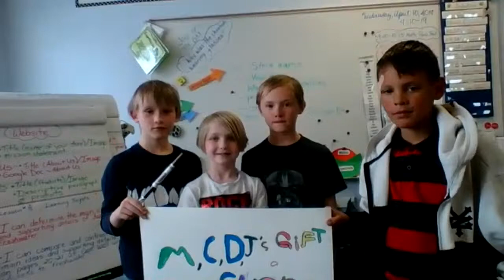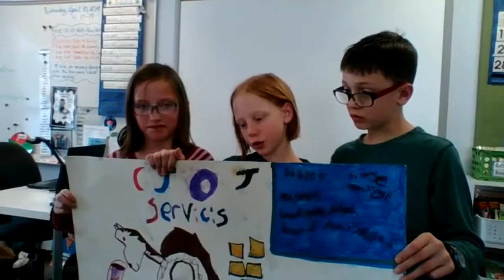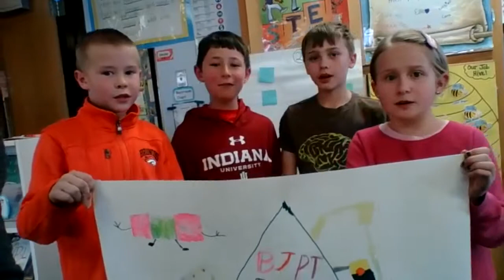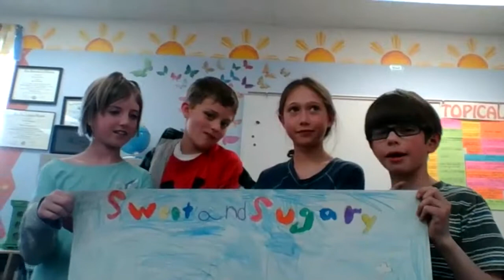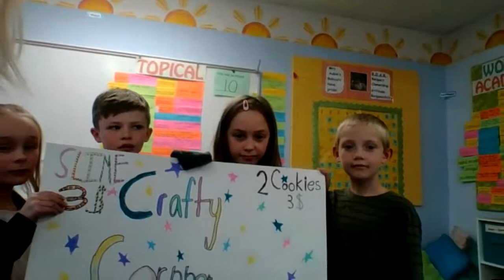3rd grade Market Day Commercials 2019